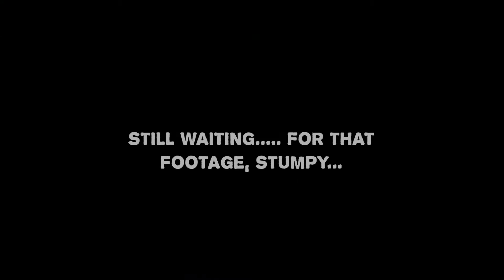Dayz Standalone - Message to Stumpy - Still Waiting!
Well. What have you to say for yourself now?